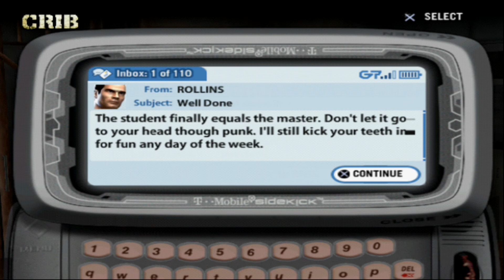Def Jam: Fight for NY - Parte 12 - Modo Historia - Gameplay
Modo Historia
Play Station 2 (versión)
Def Jam: Fight for NY es un videojuego desarrollado por EA en colaboración con THX, cuyo juego es basado en la lucha callejera. Este juego de lucha también incorpora cantantes famosos como por ejemplo Snoop Dogg,
PSN: renzorc262
Steam: renzorc262